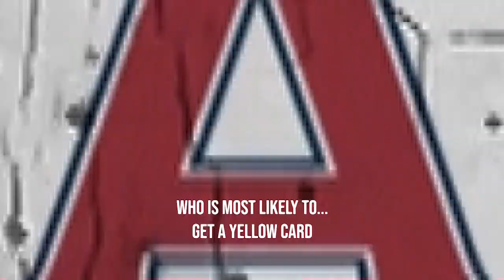Who is most likely to...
Who is most likely to... get a yellow card - Axewomen Soccer